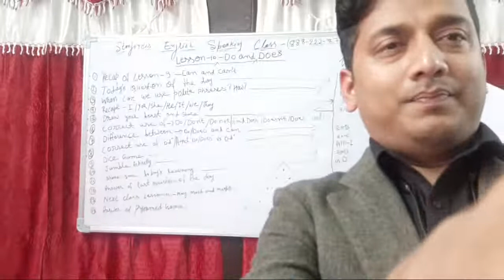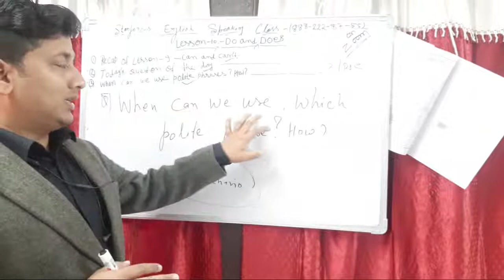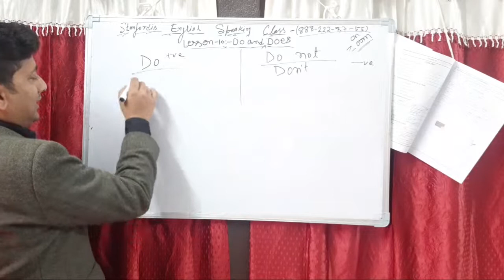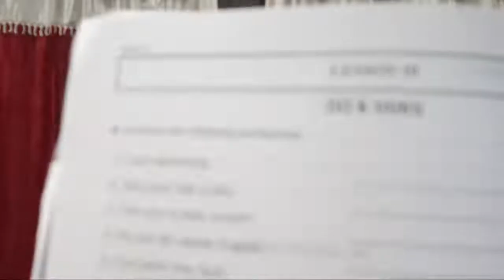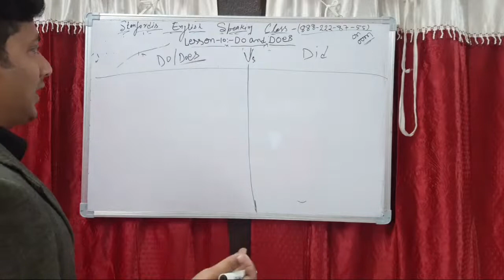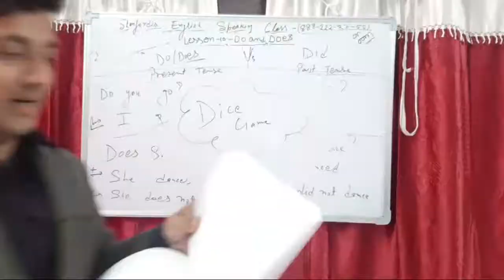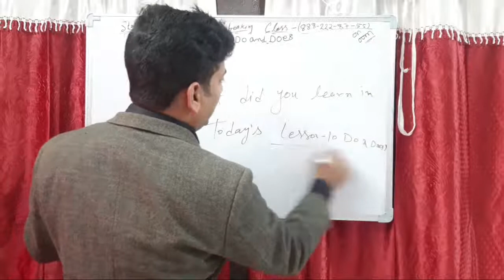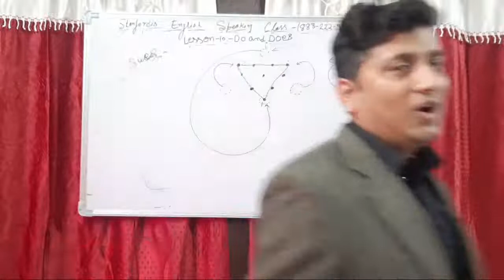Day-11: Do and Does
Let's learn FEA Book-1 Lesson-10: Do and Does.
We will watch Katie video and play lots of games & activities.

        (Lesson-10:- Do and Does)
1. Recap of Lesson-9 :- Can and Can't.
2. Today's question of the day.
3. When can we use polite phrases? And How?
4. Recap of I/You/She/He/It/We/They.
5. Draw your beast and Share its description.
6. Correct use of :-
     Do/Don't/ Do Not         and
     Does/Doesn't/Does not.
7. Difference between :- Do/Does and Can.
8. Correct use of "Did"
      And "Do/Does" VS "Did".
9. Dice Game.
10. Jumble Activity.
11. Share your today's learning.
12. Answer of the last question of the day.
13. Next class Lesson-11:- My, Must and Might .
14. Answer of Pyramid Activity.

Homework: Watch and practice for Zoom presentation.

Or, Just write "Stanfordis" and search on Google/YouTube/Facebook/Instagram/Twitter.